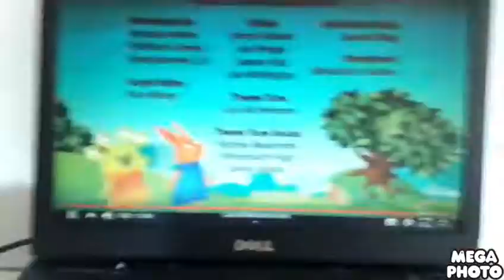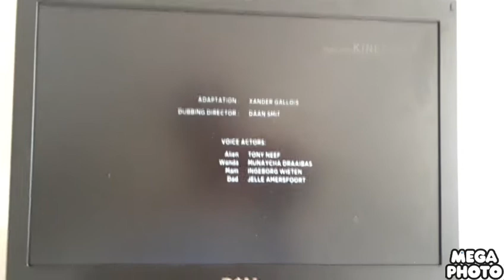Wanda and the Alien Se1 - Ep6 Sea Sea Can't Catch Me! - Screen 10